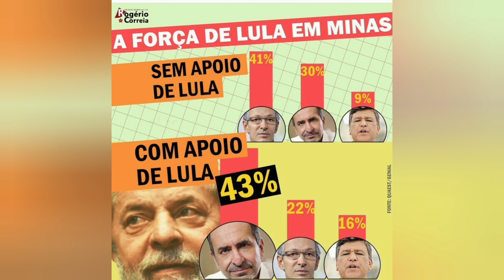Quaest mostra a força de Lula em MG